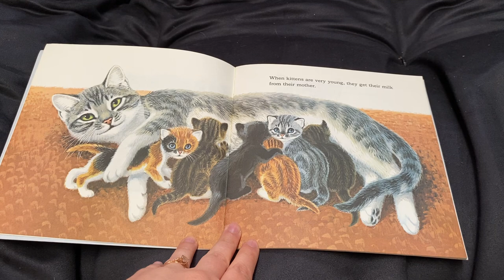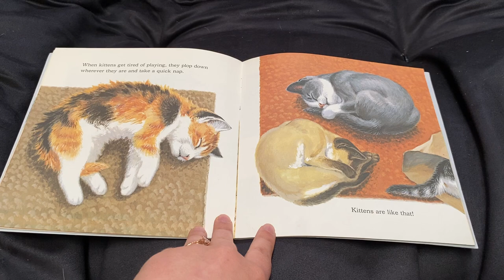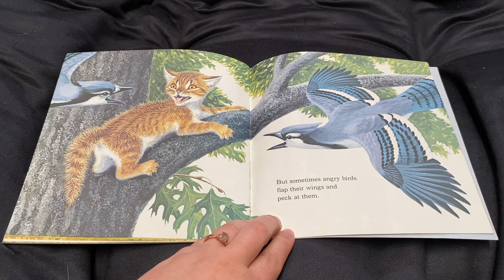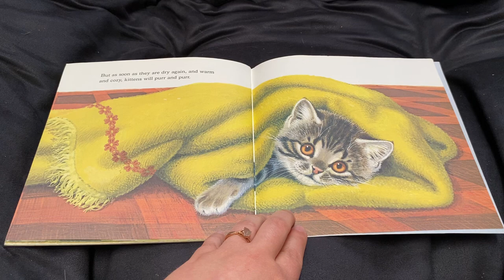Kittens Are Like That by Jan Pfloog Read Aloud for Kids